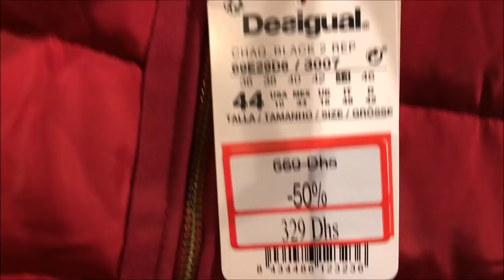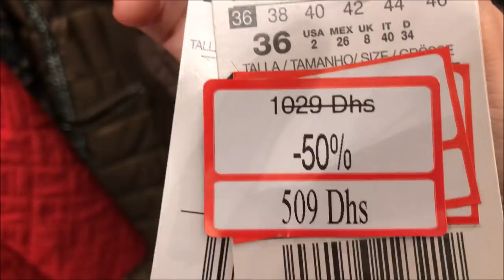ВЛОГ: ДУБАЙ//ШОППИНГ//ПОДАРКИ ДЛЯ МАМЫ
Мы решили выделить маме н-ную сумму денег, на которую она смогла купить себе то, что хотела, а именно, две пары обуви и одну сумку в магазине ECCO. И все это потому, что мы попали на очень хорошую акцию: покупаешь 2 вещи - третья в подарок. Мама осталась очень довольная.

В следующем видео вы увидите нашу подготовку ко дню рождения, а именно, где мы покупали цветы, торты (да,да именно, торты - узнаете, почему два торта!) и шарики.

Помощь в развитии канала:
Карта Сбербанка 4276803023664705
Реквизиты счета: 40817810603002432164 Сбербанк России
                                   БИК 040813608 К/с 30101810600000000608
                                   Получатель Власенкова Елена Николаевна